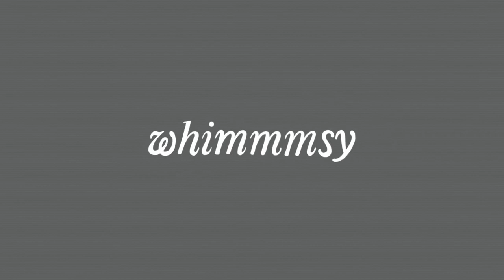Kylo Ren/First Order/Knights of Ren Fan Art Mandala Painting Commission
A short glimpse at this piece coming together for a client.

I use acrylic paint in paint cones, and utilize my henna artist training to create whimsical worlds and elaborate, calming pieces.